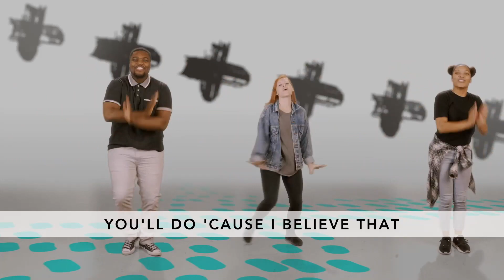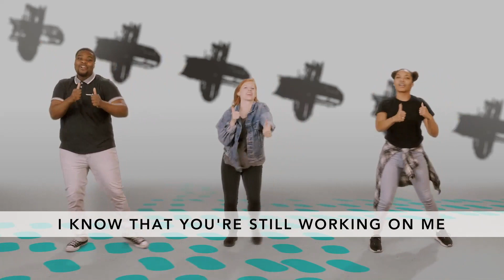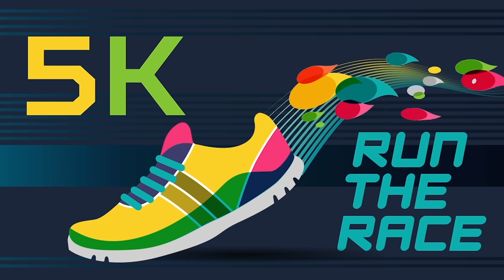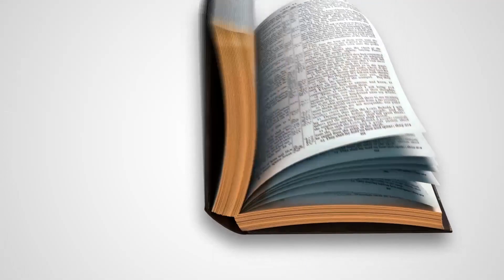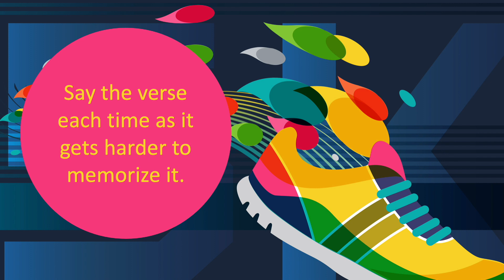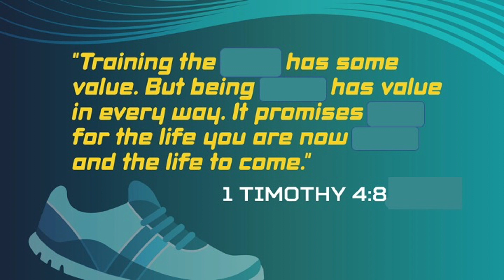Crossroads Kids | Kids Church | May 22. -23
Welcome to our Crossroads Kids online service. This service is for students in 1st through 6th grade. We hope that you enjoy this time of worship, bible story, and memory verse.

Copyright Think Orange